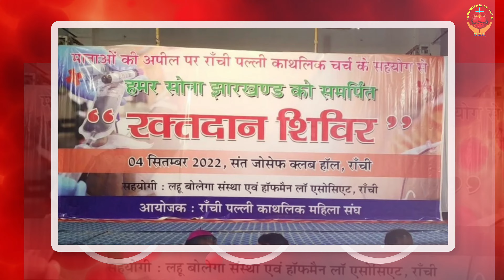Donate Blood,Save Life/Blood Donation Camp by Catholic Mahila Sangh of Cathedral Parish Ranchi 4 Sep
at St. Joseph Club Ranchi